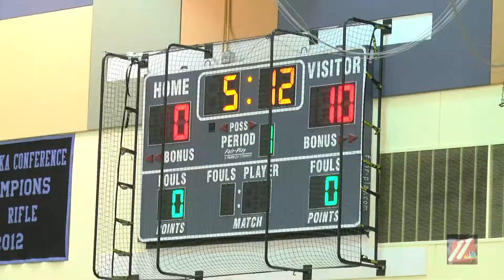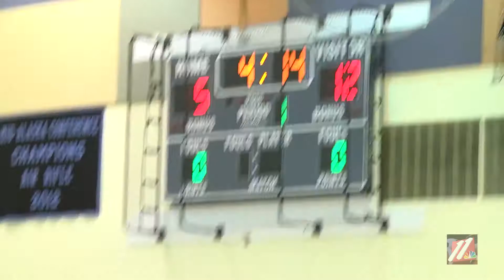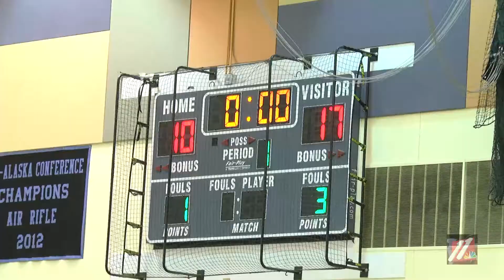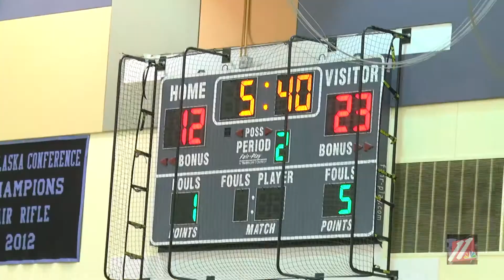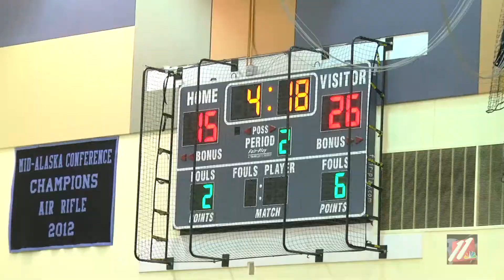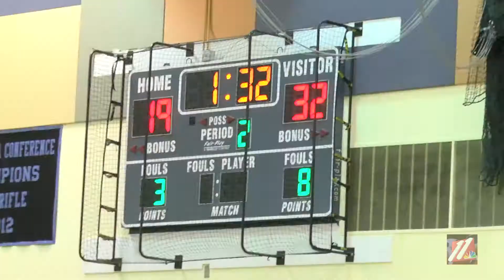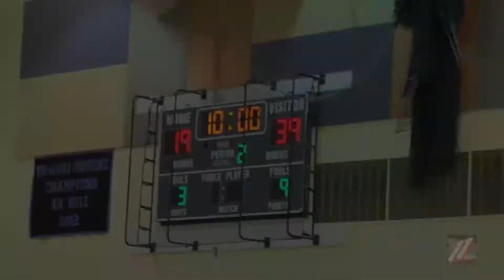GIRLS HS HOOPS WEST VALLEY VS HUTCHISON 12 18 2015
The 2015 state runner-ups, the West Valley Wolfpack girls, pick up where they left off winning 65-43 in non-conference showdown with the Hutchison Hawks in their season opener.